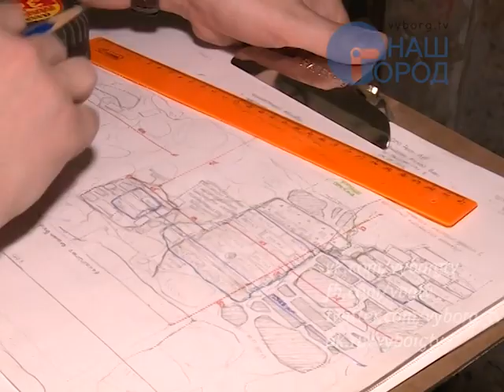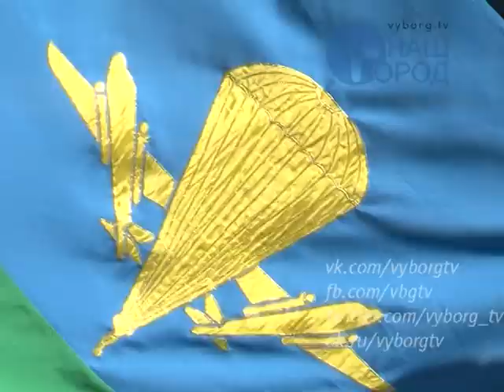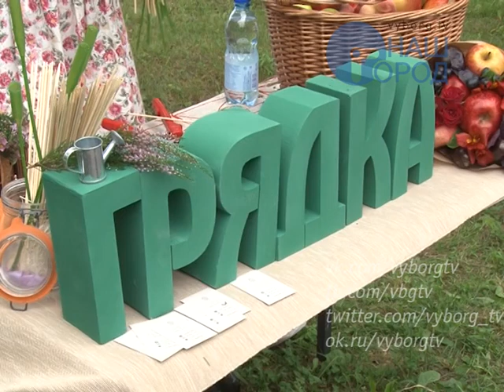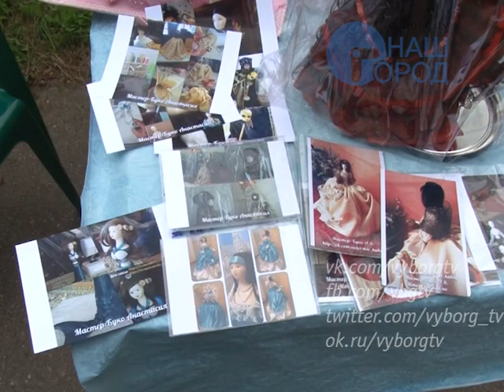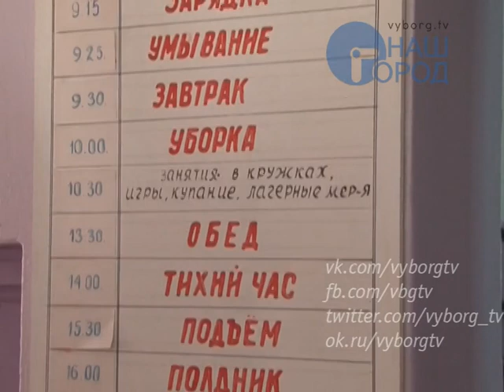Программа "Город. Новости по-выборгски" от 2 августа 2016 года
• Выдача открепительных удостоверений для голосования начнется 3 августа
• Выборгские десантники поздравили друг друга с Днем ВДВ и вспомнили погибших товарищей
• День святого Олафа отметили в Выборге
• Первый фестиваль ремесел «Своими руками» прошёл в парке Монрепо
• Четвертую смену в лагере «Огонёк» вожатые назвали «СпортЛето»
• Единый тариф на тепло для жителей Выборга будет применяться с 1 сентября
• Более полусотни команд приняли участие в открытом турнире по волейболу памяти Михаила Острунского